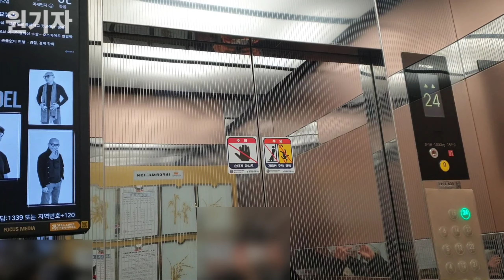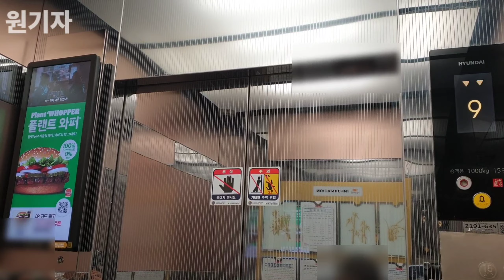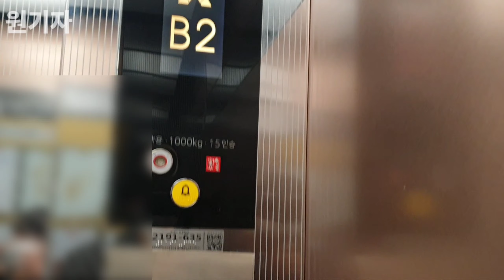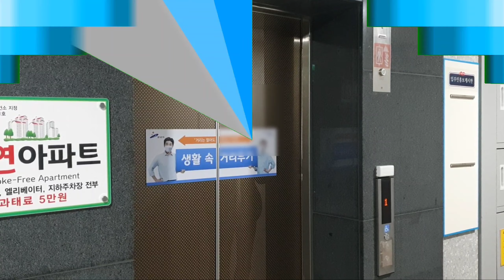[2018 WBLX1] 경기도 안산시 단원구 E편한세상선부 현대엘리베이터 WBLX1 (201동 2호기)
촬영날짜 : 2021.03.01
촬영기기 : 갤럭시 노트9
위치 : 경기도 안산시 단원구 선부광장남로 63
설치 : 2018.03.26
용량 : 15인승 1000KG
속도 : 105m/min
형식 : 권상식-VVVF
모델 : WBLX1
제조사 : 현대엘리베이터(주)
번호 : 2191-635
운행층 : B2~24F
종류 : 소방구조/장애인용
보수업체 : 현대엘리베이터(주)